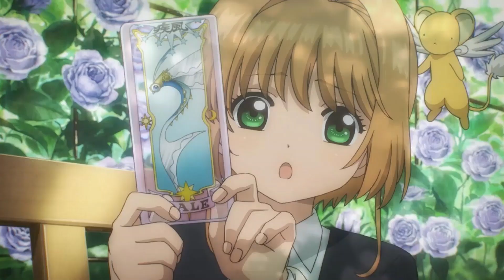Anime Mix 02 - Couples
Hello Minna!
This is the second part of two about some couples from Anime like Itazura Na Kiss and Orange. Which one is your favorite? Comment and like!